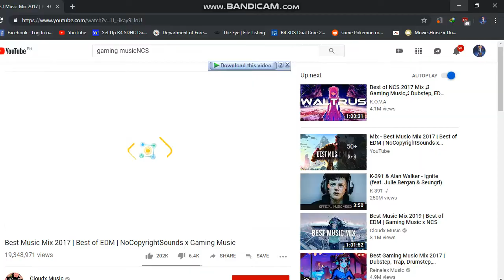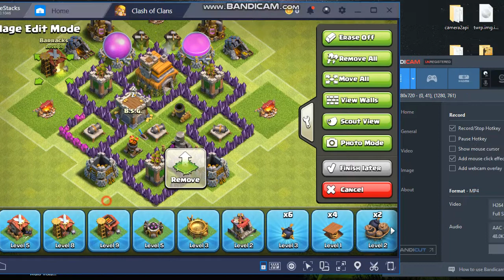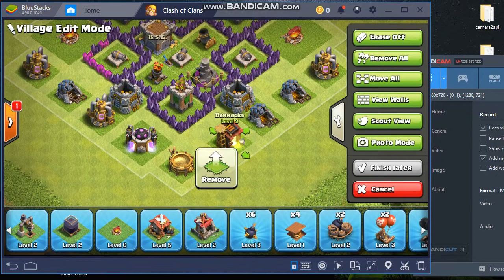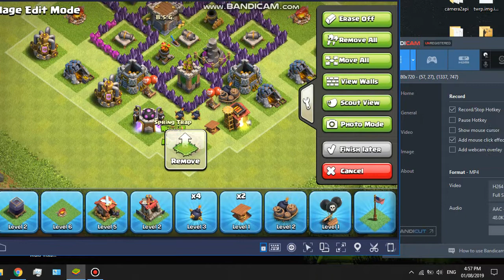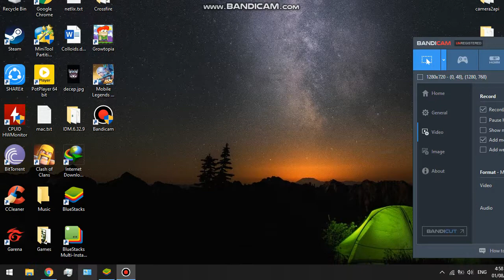TH5 UNDEFEATABLE BASE.[TRY THIS NEVER LOSE]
HOPE YOU ENJOY THE VID ALWAYS WATCH TH FULL VIDEO.
Like or Share the Video